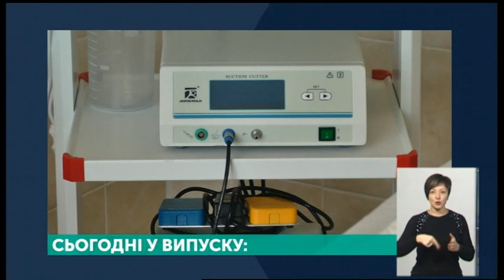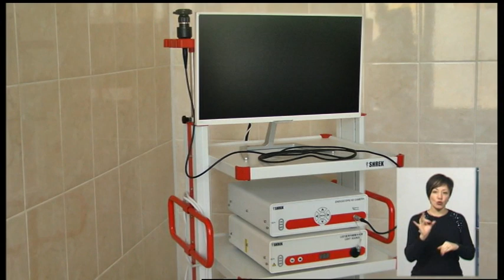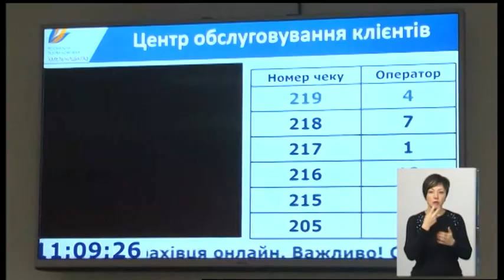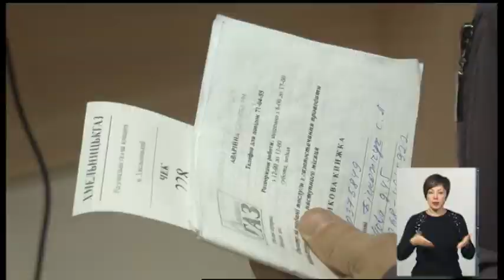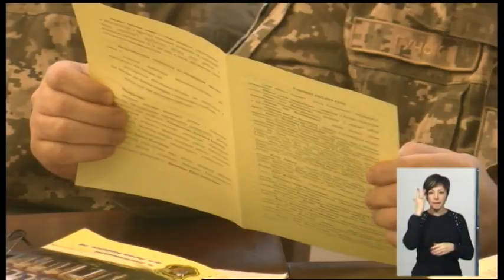04.12.2019. Новини. 19:00